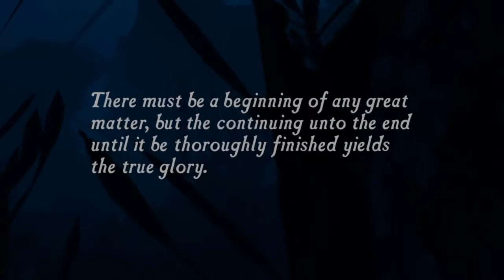Uncharted; Drake's Fortune "El Dorado" (Playthrough) Part. 1